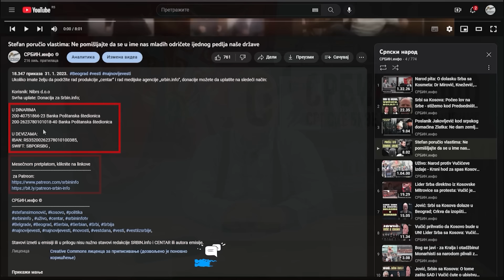Miodrag Zarković nakon povratka sa Kosova: Tamo se dešavaju strašne stvari, niko o tome ne izveštava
U DINARIMA
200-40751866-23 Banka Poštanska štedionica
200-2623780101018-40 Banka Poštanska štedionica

U DEVIZAMA:
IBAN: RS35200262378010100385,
SWIFT: SBPORSBG ,